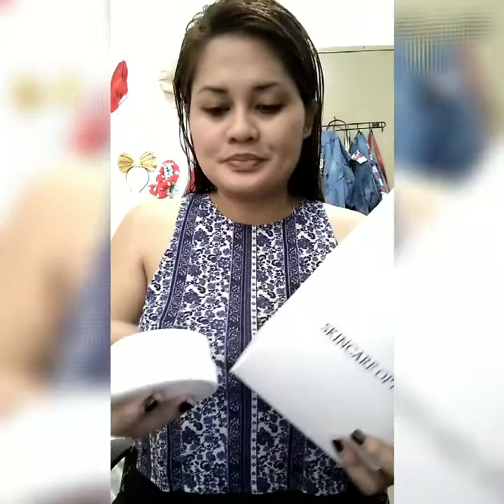3 in 1 Slimming & Beautifiying Machine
Slimming, body shaping, and beautifying at home handy machine

See the results in 8 weeks

1st week use it twice a week
2nd week to 8 weeks use it once a week

Only 10 minutes per body part  dont exceed